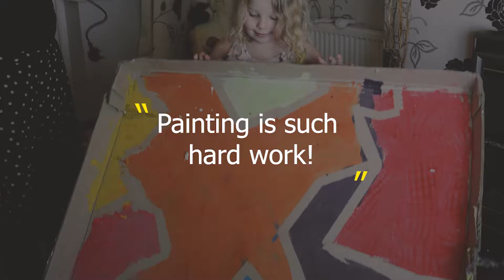Felicity's art project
A video of my school art homework